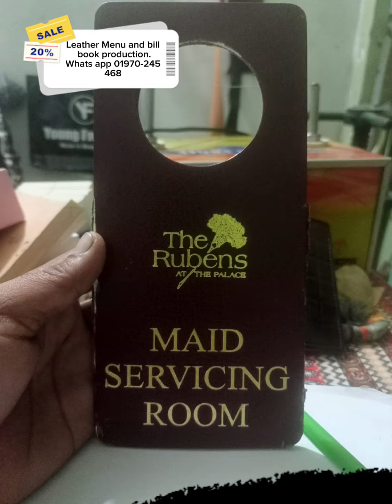তৈরি করুন আপনার ব্যান্ডের নাম ও লোগো দিয়ে। লেদার মেনু ও বিল হোল্ডার।